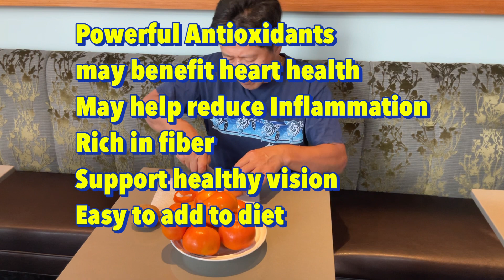Kaki, persimmon, great nutrition fruit, must eat!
Chef Taka shows persimmon fruit, Chineses#atlantachef native but grow many countries now.